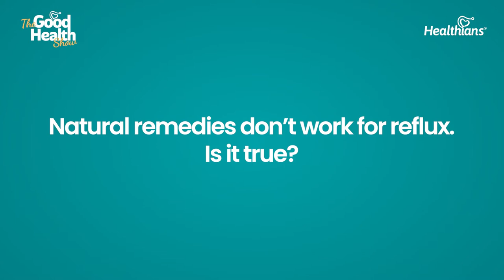Acid Reflux Natural Remedies & Treatments | The Good Health Show - Healthians, Ep- 100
In this video, Dr Arvind Kumar, GI and Liver Specialist, suggests various natural remedies to fight acid reflux.